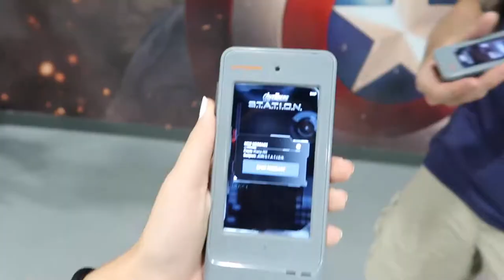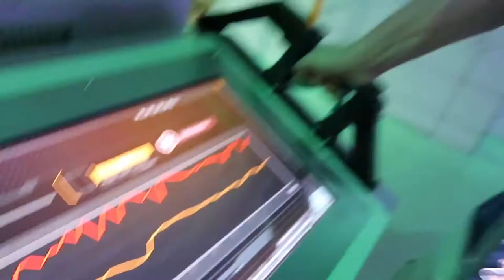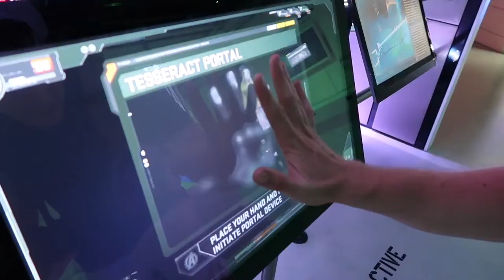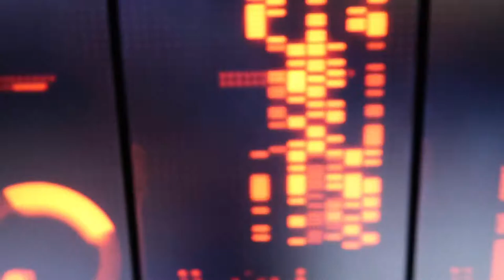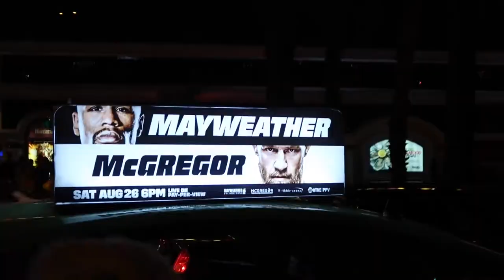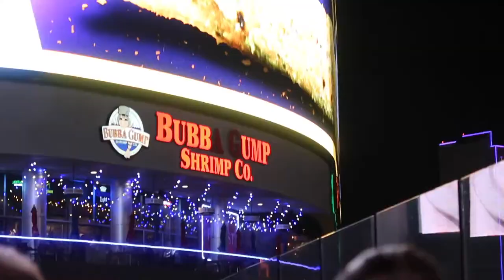Avengers S T A T I O N on the Las Vegas Strip